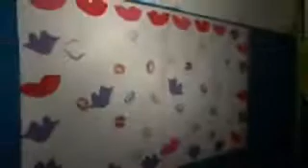Albert Marina Video 3